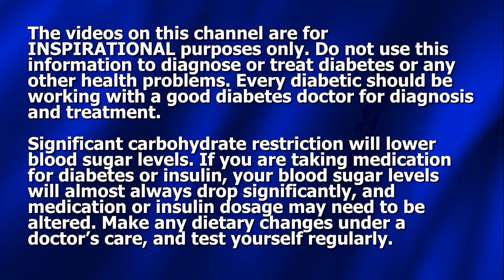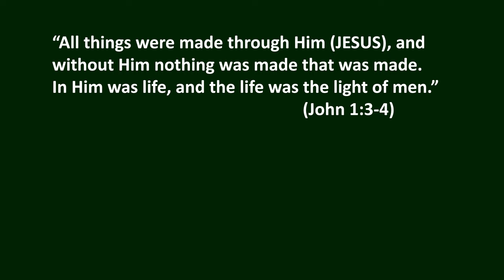You Don't Need Willpower to Beat Diabetes, Just Know 2 Things!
Dennis Pollock, for Beat Diabetes, discusses willpower and demonstrates that it is not really necessary if you know 2 things.